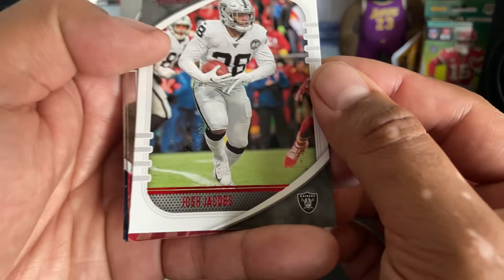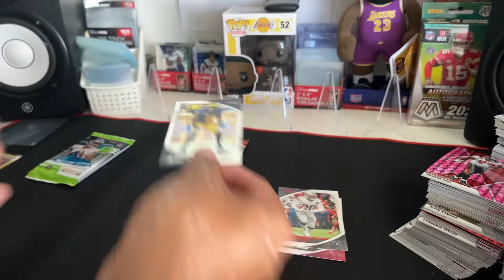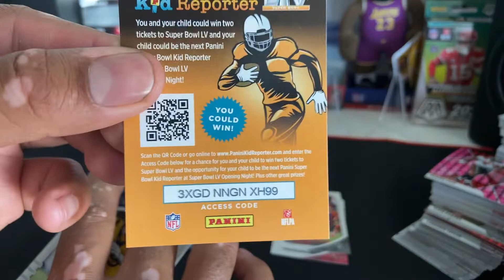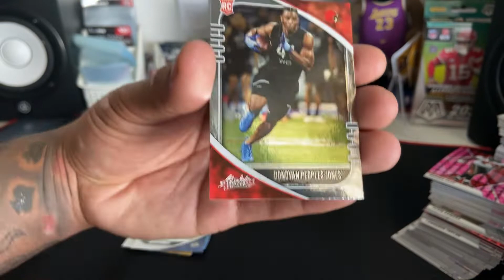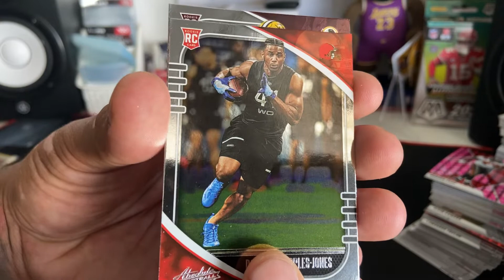2020 absolute football packs